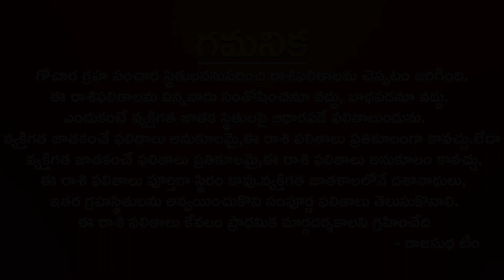2024 నవంబర్ తులా రాశి Tula Rasi Phalalu నవంబర్ TulaRasiPhalalu#Rajasudha NovemberTulaRasi Raj